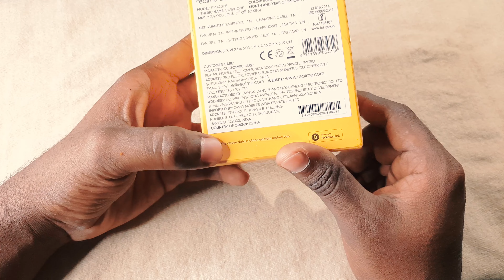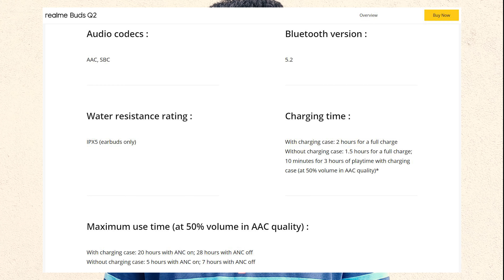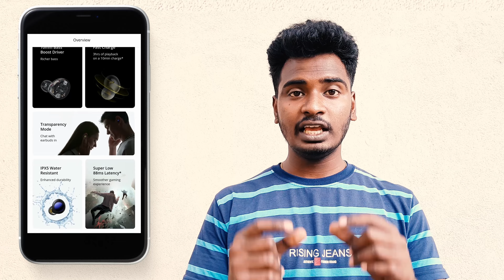Realme Buds Q2 Detailed Review and Unboxing in 2022 Tamil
With ANC technology, you can reduce surrounding noise by up to 25dB*. It's just you and your music, even in common noisy environments like the subway, trains, and buses. Supported by the ENC noise cancelling algorithm, significantly reduces surrounding noise during a call, allowing the person on the other end to hear you more clearly. realme's updated R2 chip not only has a professional noise cancellation capability, and has the advantage of ultra-low power consumption and stable connectivity. 480mAh of battery power* provides you with 20-hour playtime with ANC on. And with fast charging, you can say goodbye to constant charging and hello to listening freedom. The 10mm LCP(Liquid Crystal Polymer) diaphragm for a powerful bass can deliver deeper bass and clearer stereo. Feel the vibe of electronic and rock gigs anytime and anywhere. With Gaming Mode on, latency is as low as 88ms*. Whether you're watching a movie or playing a game, your audio will stay fully synchronized with your video. Transparency Mode allows you to hear people around you without taking out your earbuds. Just turn on the mode and chat away. Our extreme quality testing ensures that each pair of earbuds can last for a long time. With IPX5* water resistance, your earbuds will keep going strong even through everyday splashes or sweating.

True wireless earphones have been gradually improving over the past few years, and the product category, which started out as an expensive and premium one, is now very accessible to even budget buyers. In India, we're seeing a big push towards features and design in the true wireless market, with many manufacturers offering great bang for your buck. Realme is one such brand; after establishing itself as a leading manufacturer of smartphones, the company is now turning its focus to the true wireless space.

Its latest product is the Realme Buds Q2, an affordable pair of true wireless earphones priced at Rs. 2,499. Following closely on the heels of the Realme Buds Air 2, the Buds Q2 is the successor to the Realme Buds Q and its earpieces have a similar stem-less form factor. There's also active noise cancellation and app support on this affordable pair of earphones, making this a seemingly excellent value-for-money offering.

Realme buds q2 review in 2022 is done because of their offering under 2.5k price in india, with quality sound and built. Realme buds q2 detailed review is one of the most requested video on youtube and most under rated tws on market. In 2022 Realme buds are one of the most affordable and value for money tws on Indian market.